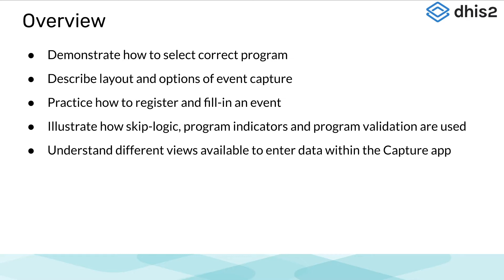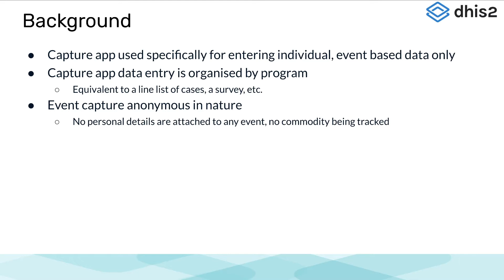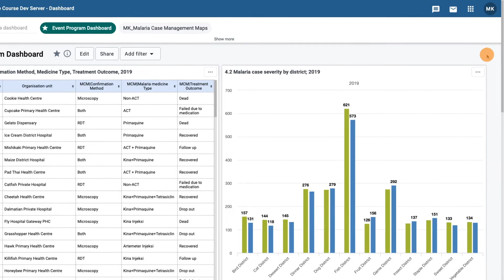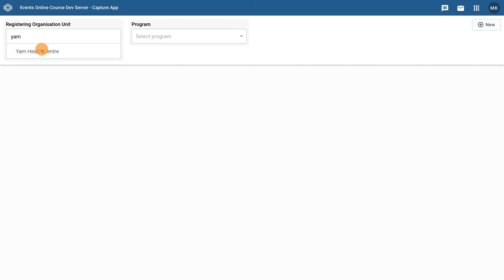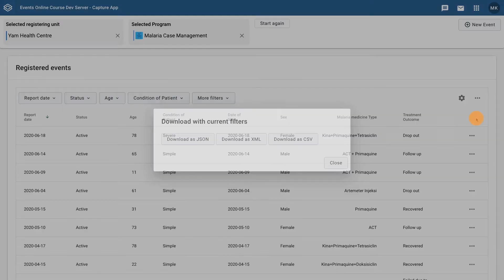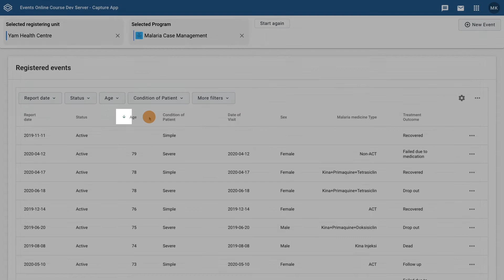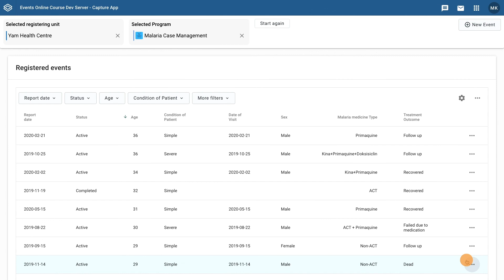Module 3: Subsection 1 - Event Capture Web Based Demonstration [Part 1 of 3]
[Part 1 of 3] This demonstration gives an overview of event capture in the web-based Capture app in dhis2. Key features are described in detail, and a demonstration is given on how to capture event data in a web-browser.